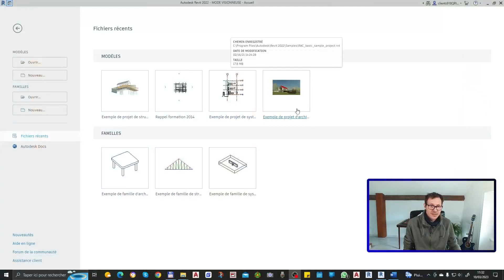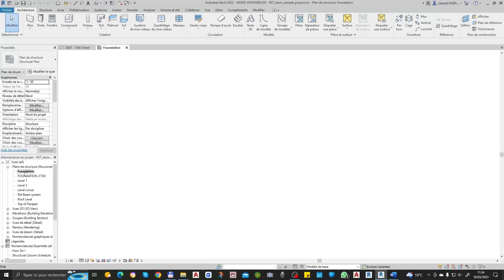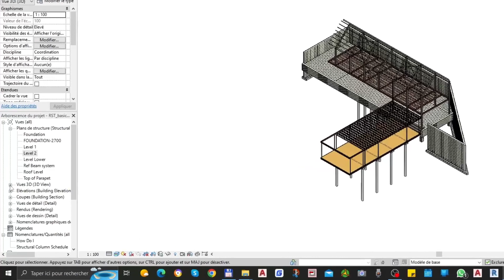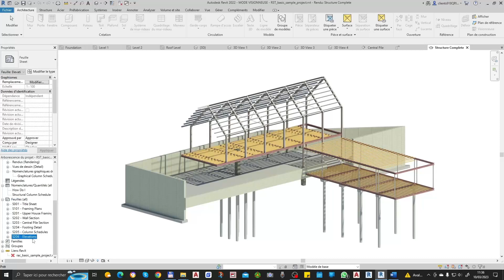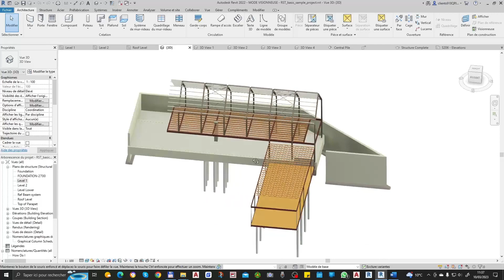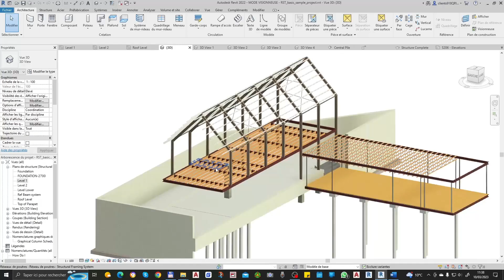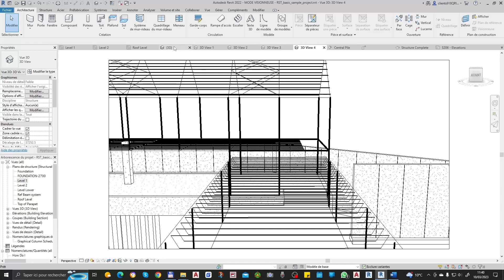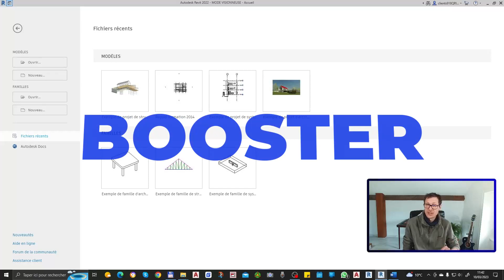Formation les bases de Revit Structure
Bonjour et bienvenue sur votre chaîne dédiée aux dessinateurs, bureaux d'études et à tous ceux qui souhaitent devenir freelances 👍

🎬 NOUVELLES VIDÉOS  chaque MERCREDI et SAMEDI à 13h ❕

_Sommaire :_

0:00 • Introduction
0:15 • Programme
0:49 • Interface Revit
2:15 • Exemple
5:05 • Déplacement sur Revit
10:58 • Abonnez-vous

_Description :_

Dans cette vidéo, vous apprendrez à les bases de Revit Structure

_RETROUVEZ-MOI 👌_

_Mes partenaires :_

Formateur indépendant expert sur SketchUp.
Il vous propose des astuces et des apprentissages autour de SketchUp.

Organisme de formation spécialisé dans les métiers du bâtiment, de l'industrie et de la 3D.

_🎵 Musiques utilisées :_